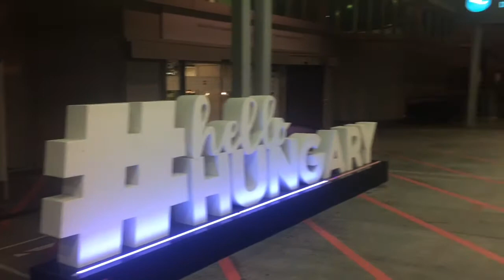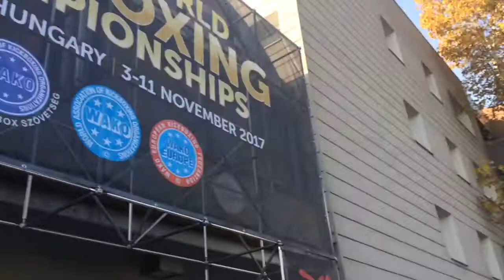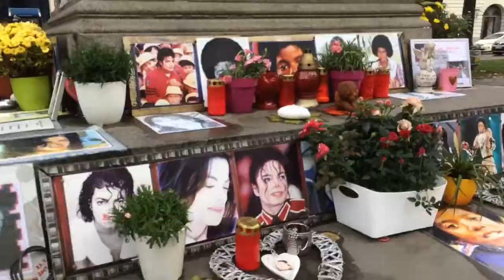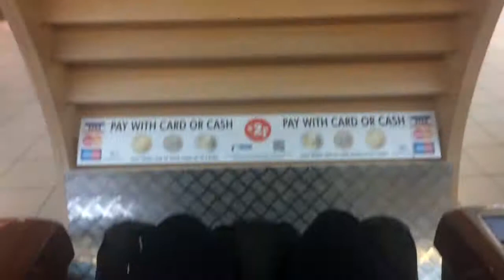PRIMER VLOG EN HUNGRÍA!! - LUIS FE VLOGS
Si te gustan los flips, el tricking, saltos y cosas por el estilo, Este canal es para ti!!!